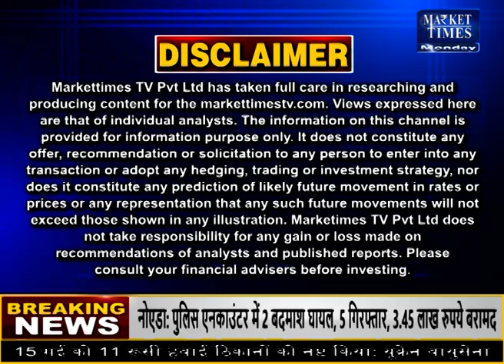सरसों का तेल सस्ता soyabean edible oil